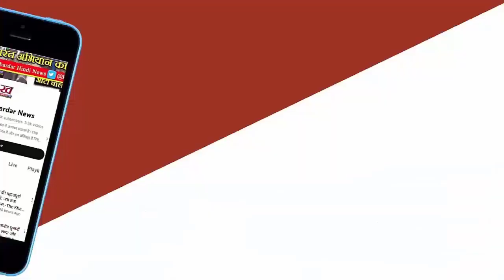Ranveer Singh के acting coach रह चुके हैं Nawazuddin Siddiqui | Entertainment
फिल्मों में अपने किरदार को लेकर नवाज जितना चर्चित रहे हैं, उतना ही वो अपनी निजी जिंदगी को लेकर विवादों में भी रहे। उन पर पत्नी की जासूसी और छोटे भाई की पत्नी को मारने-पीटने का आरोप भी लग चुका है। कभी पार्किंग को लेकर पड़ोसी महिला से भी विवाद हुआ तो कभी ऋषि कपूर पर बयान देकर विवादों में आ गए। नवाजुद्दीन अपनी किताब ‘एन ऑर्डिनरी लाइफ' की वजह से भी काफी विवादों में रहे थे।